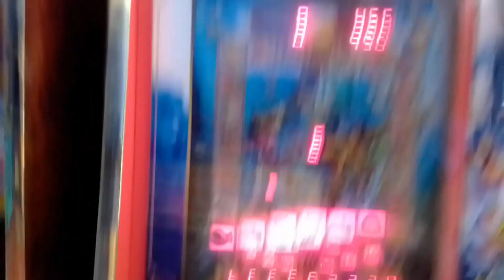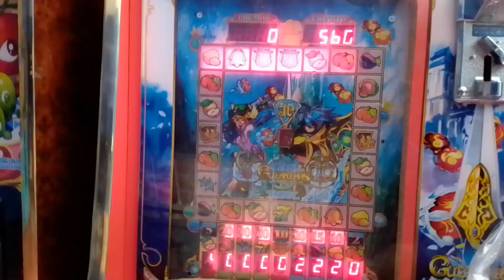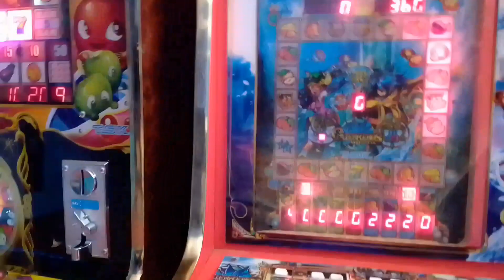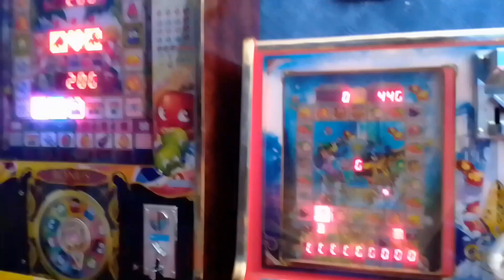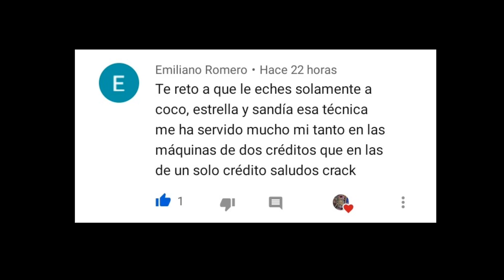Como ganarle a las maquinas tragamonedas | truco para ganarle a las maqunitas de dinero | Truco #1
Hola mi gente bonita de YouTube, aquí les dejó un truco que a mí me funciona muy bien, y a veces vaceo las maquinitas con este truco😁